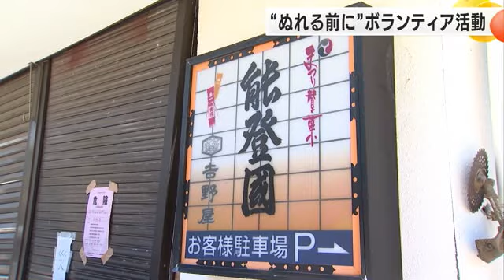週末にも梅雨入りか…能登の被災地で貴重な家財や生活必需品を取り出す活動が急ピッチ ボランティアが苦心 (2024年6月19日)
被災地では梅雨を前に、貴重な家財や生活に必要な品を取り出すボランティア活動が急ピッチで進められています。

輪島市町野町にある老舗和菓子店、吉野屋。

元日の地震で店舗や倉庫が全壊し、工房には和菓子作りに使っていた大切な機械が取り残されたままとなっていました。

大型の機械を運び出すために集まったのは、重機の扱いに慣れた解体業の経験者などが参加するボランティア団体のメンバーです。

この日は焼き菓子の生地を流す機械や洗浄機を運び出しました。

こちらの和菓子店が機械の取り出しをボランティアに依頼するのは今回で3回目。

雨に濡れると精密機械は壊れてしまうため、過去2回は天候に恵まれず取り出せなかったといいます。

災害NGO結の中野智恵梨さんは「雨に濡れたらいけないたんすや輪島塗なども梅雨の前に出し切りたい。使えないものよりこれから未来に向けて生活していくと思う生活を想像できるもの大事にしていたもの生きていく希望になるものを出したい」と話していました。

一方、依頼者にとってはこんな課題も…。

吉野屋の吉野博司社長は「まだいろいろと出したい物があるけど置く場所がないので工夫して考えながら前に進んでいきたい」と話していました。

知り合いに納屋を借りて取り出した機械を一時的に保管していますが、スペースが限られているため工房内から全て取り出すことはできないといいます。

震災からまもなく半年。

建物の公費解体が進む中、大切な家財をどう守っていくのかということも重要な課題です。